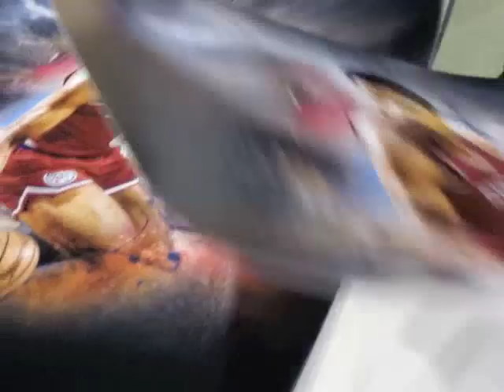Julius Erving, "Dr. J"